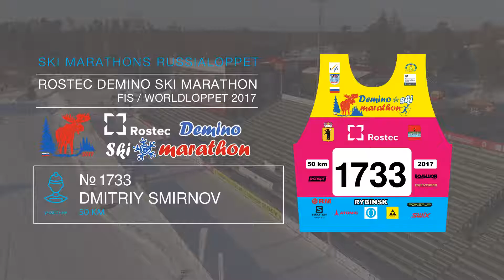ROSTEC DEMINO SKI MARATHON Smirnov Dmitriy номер 1733